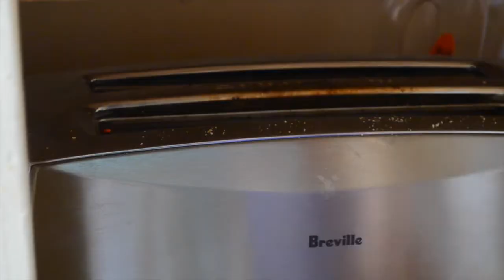Not So Epic Meal Time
we are back and sorry for deleting the videos! We just matched 3rd party content so we had to change the song.